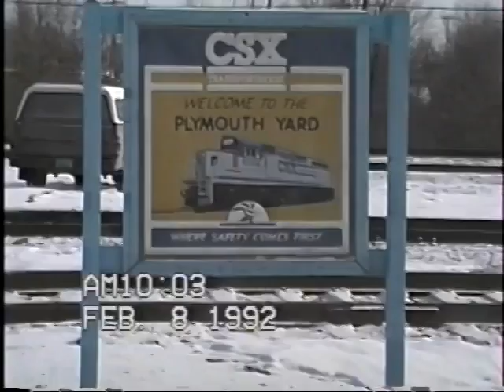Trains of Windsor Ontario - February 8 1992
On February 8 1992 a friend and I planned to spend the whole day watching trains in Windsor Ontario.

1.  On the way out of Lansing, we did stop in Okemos to film an eastbound CSX train.  Fittingly it was 202, the CP runthrough with 3 Soo Line engines.

2.  We also stopped for a quick look to see if anything was moving on the CSX at Plymouth MI.  It wasn't.

Then we lost the muffler off the car!  Then we lost a couple of hours getting the exhaust repaired in suburban Detroit.

3. Finally getting to Windsor in the afternoon, we take a look across the river at the NS car float operation and the old MC Detroit station.

4.  We see VIA train 76 at the Walkerville station and crossing George ave on its way out of town towards Toronto.

5.  Some local power and a couple of cabooses at the CP yard.

6.  CN power large and small at Van De Water yard.

7.  CP train 505 with a Soo Line engine and a pair of CP Alcos headed into the tunnel.

8.  VIA train 73 arriving at Walkerville.